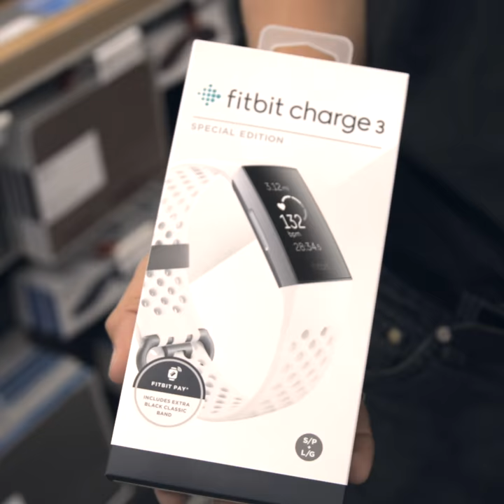Keeping Your New Year's Fitness Resolution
In need of some motivation to keep active this year? We've caught up with Matt from Dixons Travel to discover their top fitness gadgets to help you stick to your new year's resolutions! Did you know you can now Click&Collect?